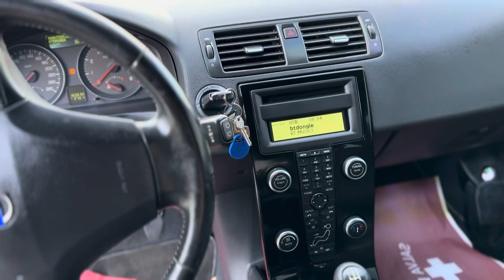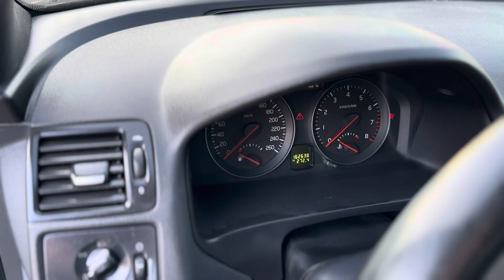ESTOU VENDENDO MEU VOLVO C30 2.0 MANUAL!!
Fala galera!! Como vocês estão? Espero que estejam bem!!

No vídeo de hoje eu Mostro para vocês que o meu Volvo C30 2.0 manual está a venda, mostrando todos os detalhes dele para vocês, e tudo q fiz de preparação e melhoria no carro!

Ativem o sino 🔔 de notificações para não perder nenhum vídeo!!